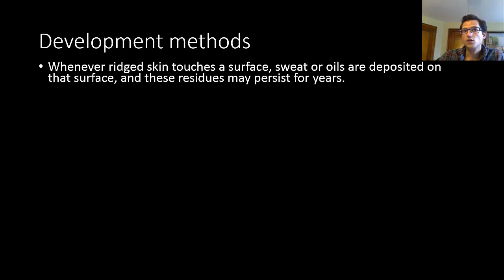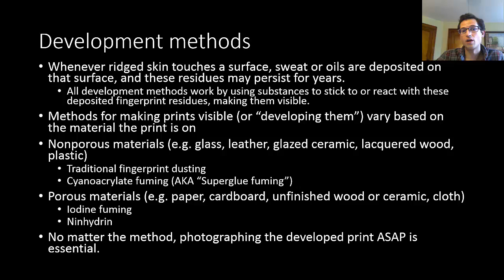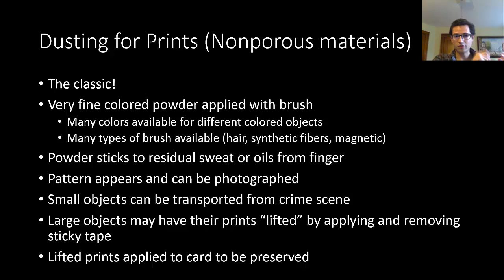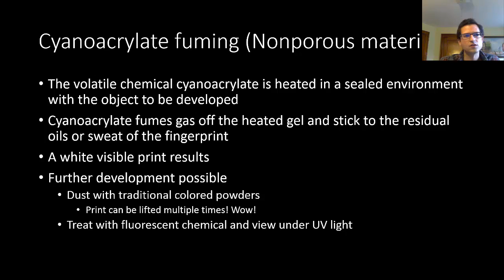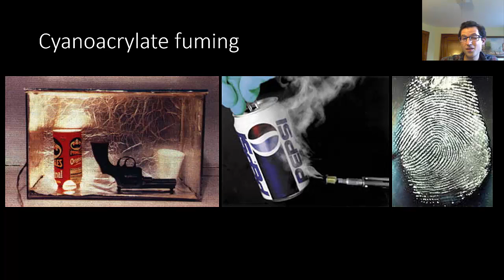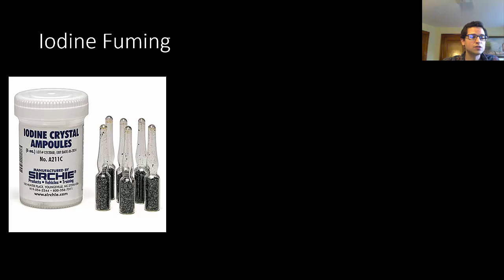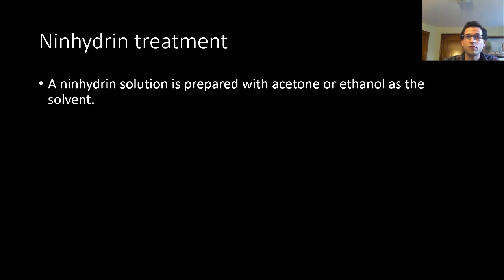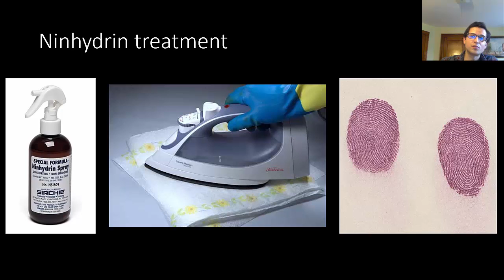3. Developing Latent Fingerprints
In this video, we take a look at a few techniques that are used to make invisible fingerprints visible. And nothing goes wrong.